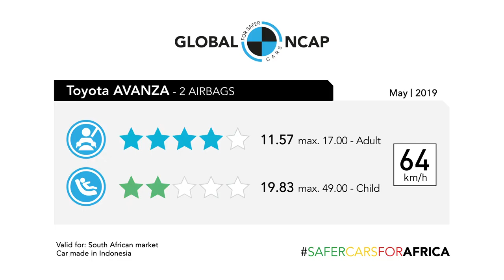Toyota Avanza Global NCAP Results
How safe is your vehicle? See the Global NCAP crash test results for the Toyota Avanza which received a 4-star driver safety rating